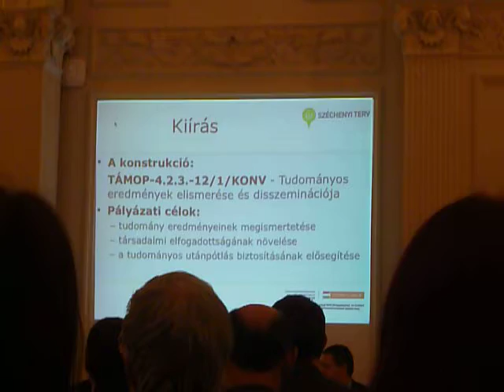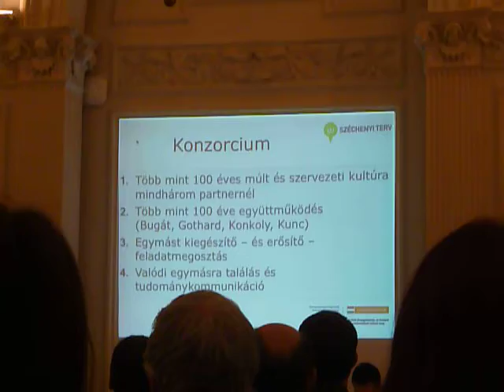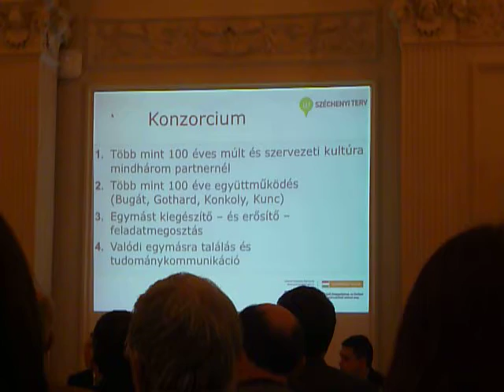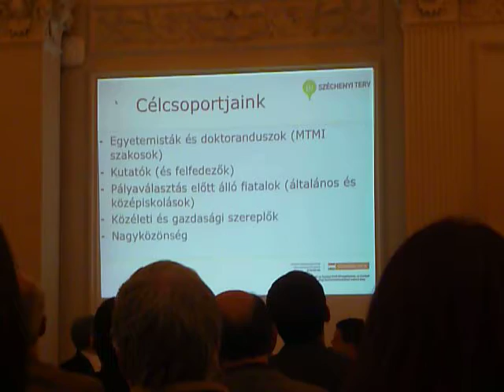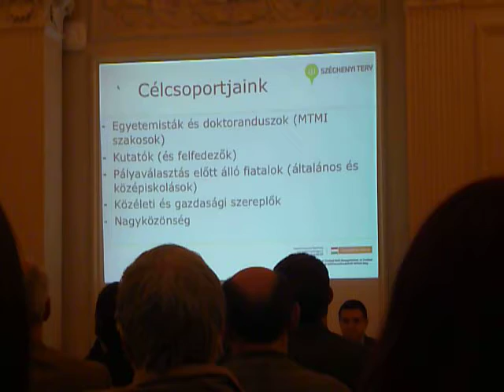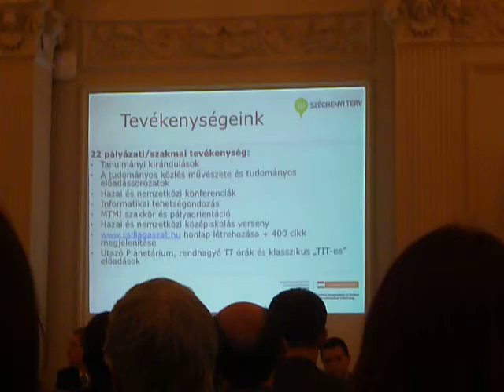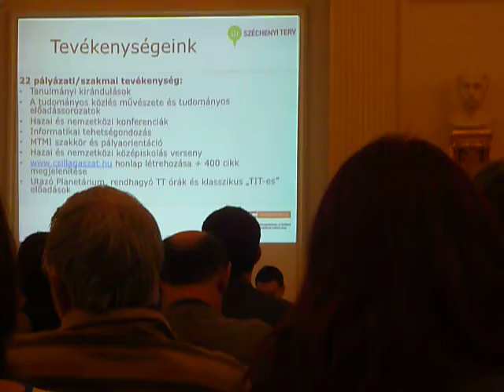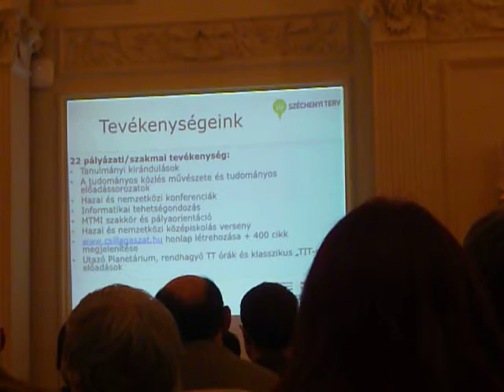Ég és föld vonzásában - a természet titkai - Simon Zoltán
Ég és föld vonzásában - A természet titkai. A pályázat legfőbb célja, hogy mindenki számára közérthetően hitelesen mutassa be a tudomány, a csillagászat eredményeit - hangsúlyozta Simon Zoltán, projekt igazgató.

Az ELTE Gothard Asztrofizikai Obszervatórium és Multidiszciplináris Kutatóközpont, az MTA Csillagászati és Földtudományi Kutatóközpont Csillagászati Intézet, valamint a Vas Megyei Tudományos Ismeretterjesztő Egyesület "ÉG és FÖLD vonzásában - a természet titkai" című projekt nyitórendezvényét 2013. január 23-án a Magyar Tudományos Akadémia székházában tartották.

Előadást tartott még dr. Puskás Tivadar, Szombathely Megyei Jogú Város polgármestere, dr. Surján Péter egyetemi tanár, az ELTE TTK dékánja, előadását dr. Kiss László, akadémiai doktor, aki több évnyi, Ausztrál - Sydney munkásság után érkezett - csábították haza. Bemutatkoztak a konzorciumi partnerek, megismerhettük a projekt céljait.

Céljaik például tanulmányi kirándulások az MTA Csillagászati és Földtudományi Kutatóközpont Piszkés-tetői Obszervatóriumába, pályaorientációs tábor, csillagászati témájú előadás-sorozat, tudományos konferenciák Észak- és Nyugat-Magyarországon -- az MTA Csillagászati és Földtudományi Kutatóközpont, az ELTE Gothard Asztrofizikai Obszervatórium és Multidiszciplináris Kutatóközpont, valamint a Vas Megyei Tudományos Ismeretterjesztő Egyesület együttműködésével változatos rendezvényeket szervezése a csillagászat iránt érdeklődők számára a következő két évben. Star, astronomer, astronomy, observatory ...